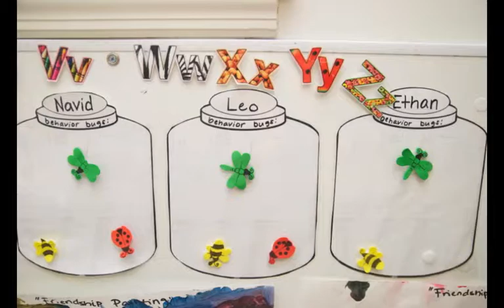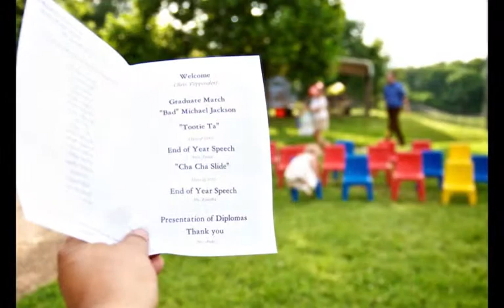PreSchool Graduation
2010